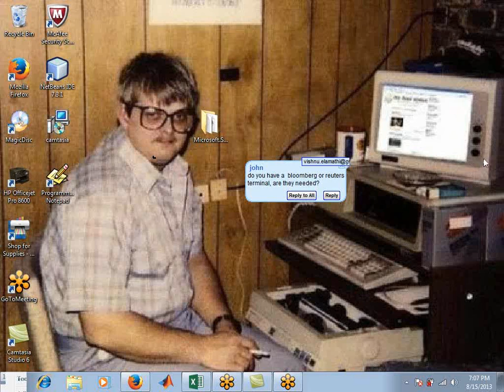Ernie Chan and the London Quant Trading Strategy Q and A